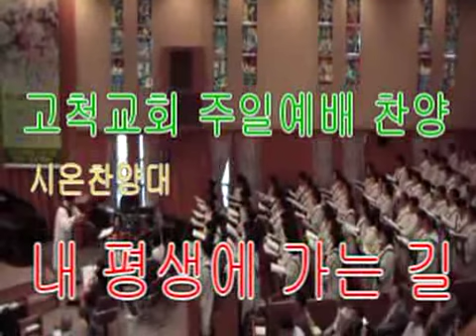최성환-내 평생에 가는 길-최기욱-고척교회 시온찬앙대(2009.9.13)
내 평생에 가는 길-최기욱-고척교회 시온찬앙대(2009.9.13)